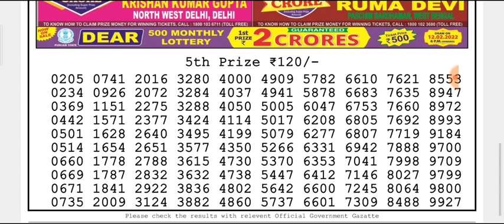🔴Live Dear Damodar Morning 1 p.m. 13/02/2022 Nagaland State Lottery Result Today